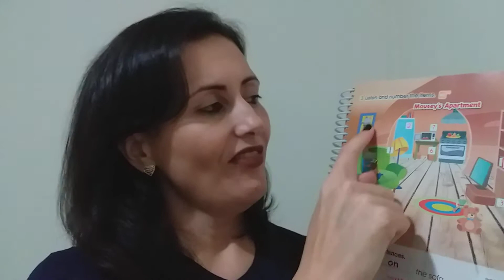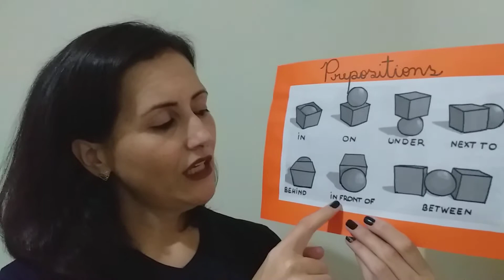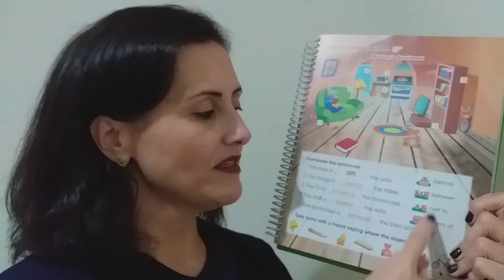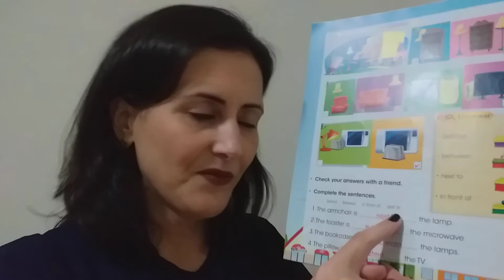Terceiro Ano. Aula 24. Páginas 91 e 92 do livro.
Explicando as atividades das páginas p. 91 e 92 do livro.